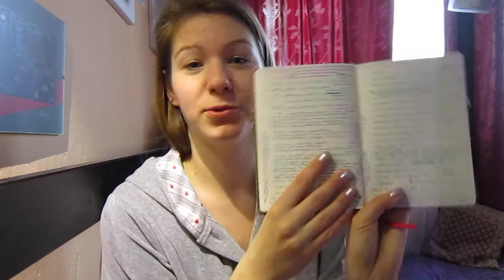Čarodějnictví 023 - Osobní živel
Typy, jak najít svůj osobní živel, který ve vás převládá nebo nejlépe odpovídá vaší povaze a bude vám napomáhat na vaší čarodějnické cestě.